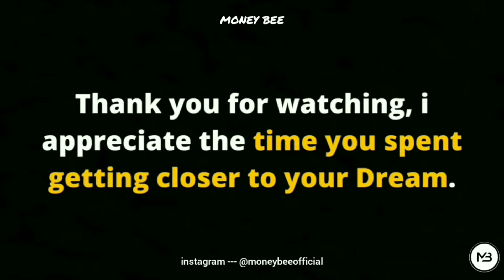🔴EXCLUSIVE First Look @ELON MUSK LIKE BILLIONAIRE LIFESTYLE Motivation FROM MONEYBEE #147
In this video we’ll walk you through:
- The Life Of A Billionaire
- Luxury lifestyle of rich people
- LIFE of entrepreneurs

♛OUR CHANNEL♛

We cover lots of cool stuff such as

🔴BILLIONAIRE LIFESTYLE Finally Revealed, Billionaire lifestyle : This Was UNEXPECTED!!

🔴HERE' What YOU DON'T KNOW About BILLIONAIRE LIFESTYLE

♛MUSIC CREDITS♛

♛THUMBNAIL CREDITS♛

Photo by Ali Pazani on Unsplash
Download this photo by Ali Pazani on Unsplashunsplash.com
Photo by NeONBRAND on Unsplash
Download this photo by NeONBRAND on Unsplashunsplash.com

♛IGNORE TAGS♛